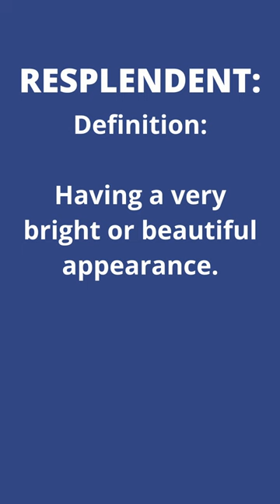English Words to Sound Smarter | Improve your English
Improve your English vocabulary with this advanced English Lesson.
Learn refined words such as Elucidate, Ostentatious, Unrequited, Vicarious, Malinger.

In this video, you will learn English words such as 'Fastidious', 'Obtuse', 'Untenable', 'Brusque', and many more. Read the definitions and all the examples to learn how to use these words in phrases.